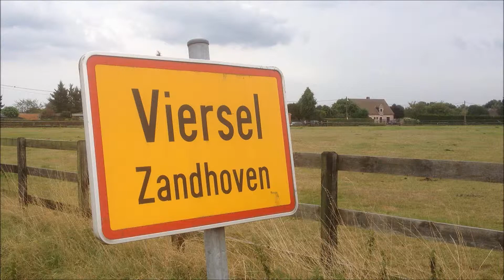FPV flight Viersel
FPV flight Viersel  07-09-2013  Pilot Marc and buddy Rudy